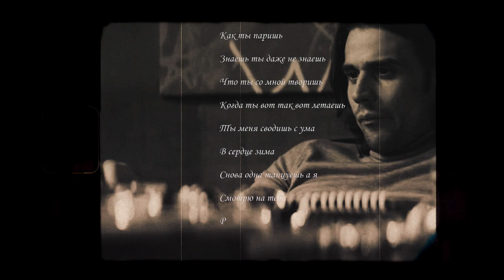Жить жизнь | Костя и Аня | Как ты паришь | Любовь Аксенова и Владислав Ценев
Ты меня сводишь с ума
В сердце зима
Снова одна танцуешь а я
Смотрю на тебя ревную тебя просто любуюсь тобой.

Песня: «Как ты паришь»
Программа: Sony Vegas 14
Сериал: Жить жизнь